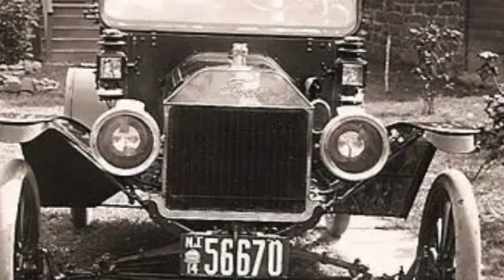118 Hutton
First cut from "Greetings from The Funky JC's" by The Funky JC's coming out on August 25, 2023 wherever you stream your music.

Michael Advensky - Drums, Percussion
Arthur Rodriguez - Guitars
Mike Todd - Bass
Joe Mosello - Trumpet

Proud Members of Mint 400 Records